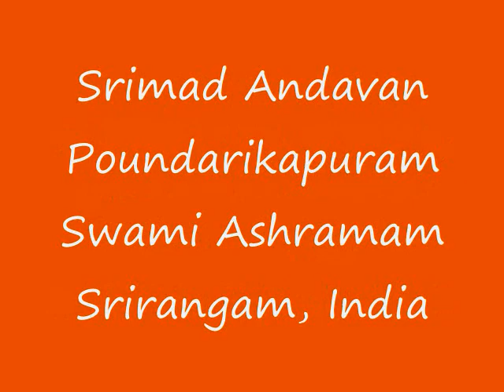Part-064 Sri Paduka Sahasram Upanyasam by Srimad ParavAkkOttai Andavan, Sri Gopaladesika Mahadesikan